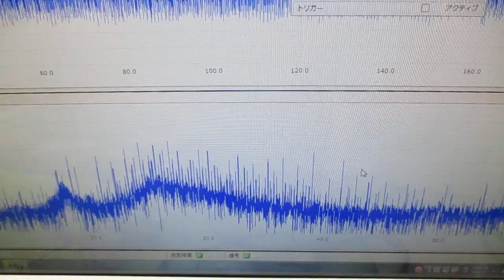メガヘルツの超音波発振制御プローブを利用した実験動画